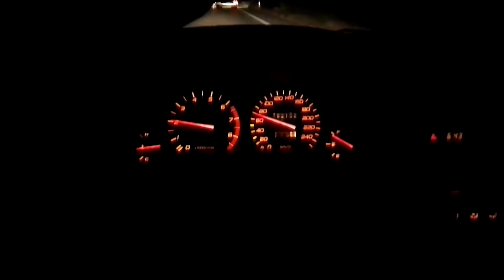VLOG | Saturday with Fruity #003 | Woche 40 | 2016 | Fruity Gaming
Herzlich Willkommen zurück!

Fruity Gaming auf Twitter:
goo.gl/fEIEBs

Fruity Gaming auf Instagram:
goo.gl/NnHAQ8

Fruity Gaming auf Twitch:
goo.gl/6B8uy0

Fruity Gaming auf Steam:
goo.gl/LTRrHi

|Stay Fruity|